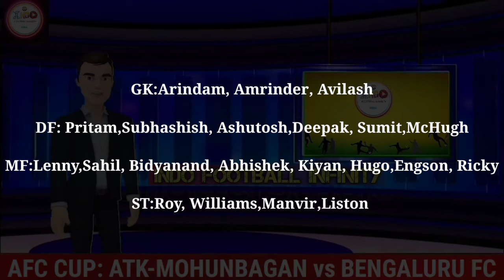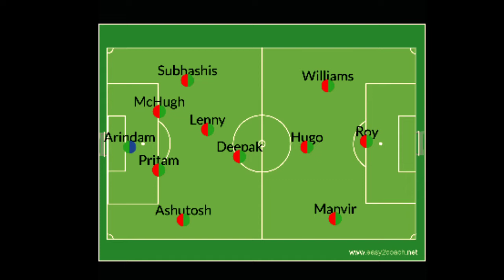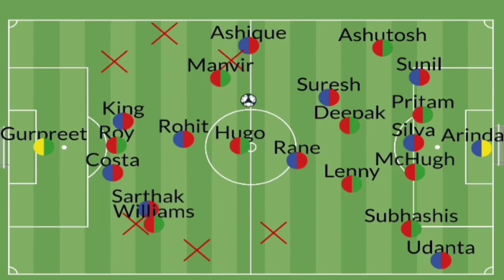Preview:ATK-MOHUNBAGAN vs BENGALURU FC Indian El Clasico on AFC|AFC CHAMPION🏆? Possible Playing 11💥💥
ATK-MOHUNBAGAN vs BENGALURU FC Indian El Clasico on AFC CUP|AFC CHAMPION🏆? Possible Playing 11💥💥

In This video we talk about : ATK-MOHUNBAGAN vs Bengaluru FC on AFC CUP

This Video is fair use under U.S Copyright law Because it is non-commercial,Transformative in Nature,Uses no more of the original work than necessary for video's purpose,and does not compete with the original work and could have no nagetive affect on it's market.

ATK-MOHUNBAGAN vs BENGALURU FC

ATKMB vs BFC

ATK-MOHUNBAGAN vs BENGALURU FC AFC CUP

INDIAN FOOTBALL

INDIAN FOOTBALL UPDATE

TRANSFER NEWS

INDIAN FOOTBALL TRANSFER NEWS

INDIAN FOOTBALL TRANSFER UPDATED

ATK-MOHUNBAGAN

BENGALURU FC

APUIA TO MUMBAI DISTANCE FC

IGOR ANGULO TO MUMBAI CITY FC

ROY KRISHNA ATK-MOHUNBAGAN

AFC CUP

AFC U-23

INDIAN U-23 TEAM

ODISHA FC

CHENNAIYIN FC

FC GOA

IGOR STIMACH

I LEAGUE

ISL

KERALA BLASTER FC

JAMSHEDPUR FC

HYDERABAD FC